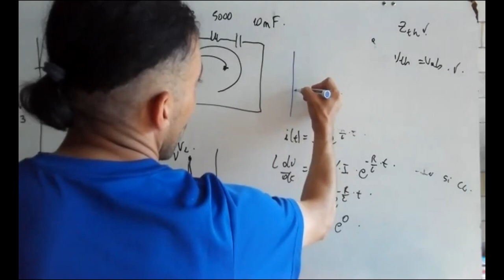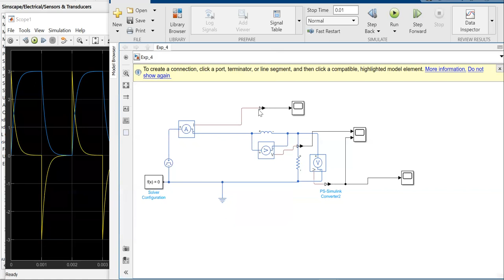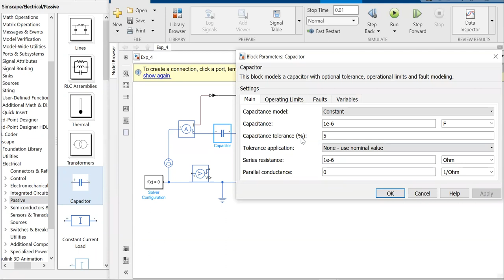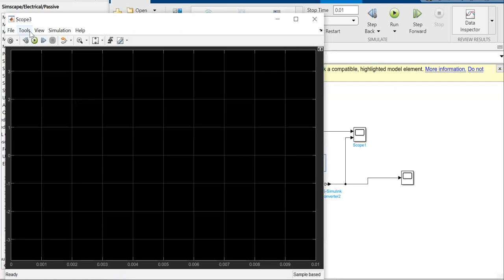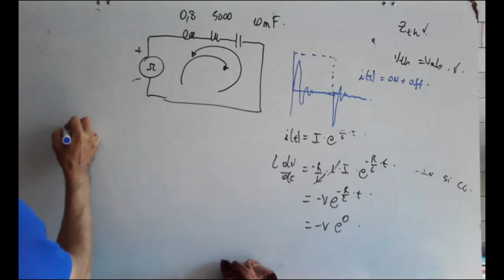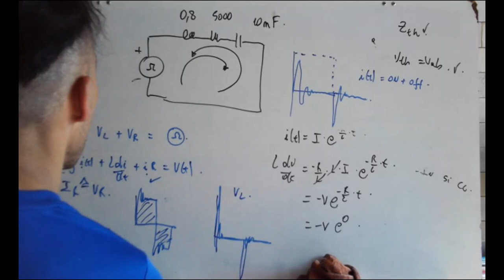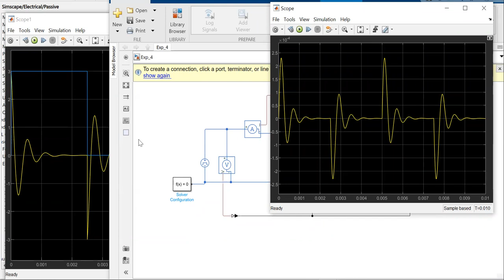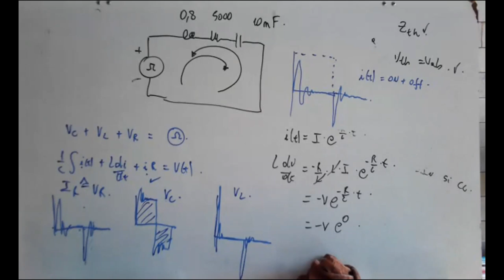Circuitos RLC LAB 4 Enero 2022 Parte II